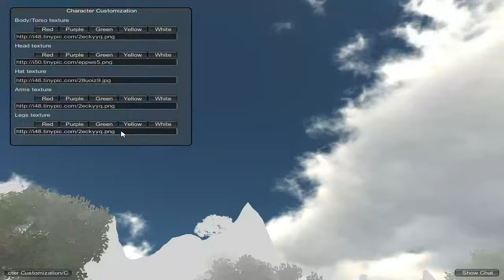(Easy W again) Slendytubbies beta v2 daytime mode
Credits: @ZeoWorks  That's all what were you expecting a long dang paragraph of a description I have nothing else to say other than slendytubbies is easy now the 2012 editon!